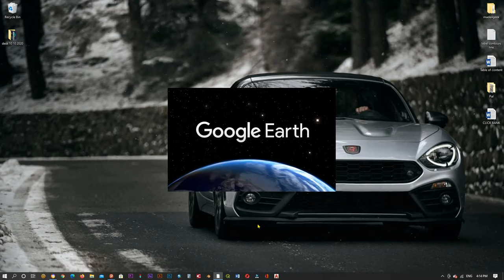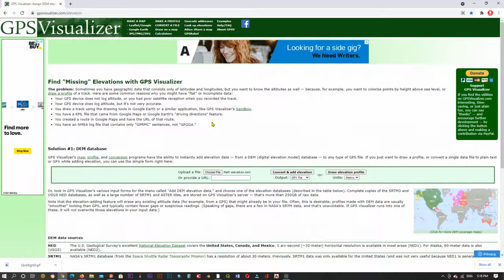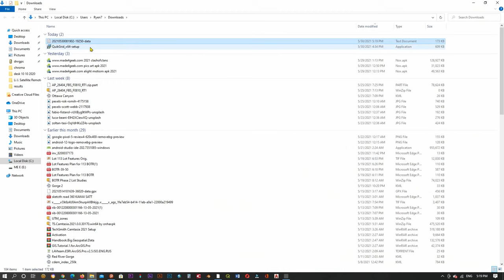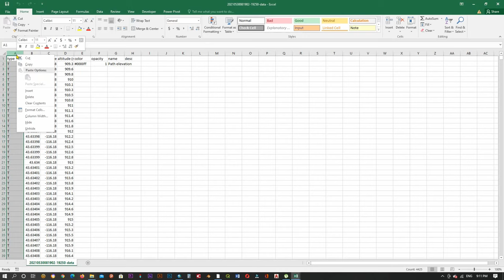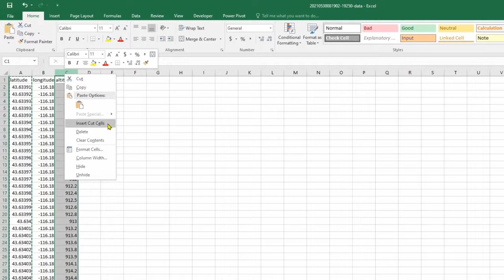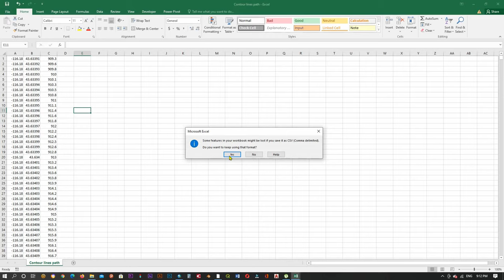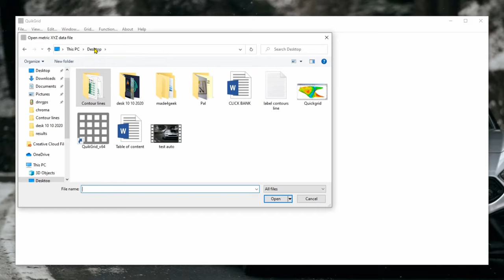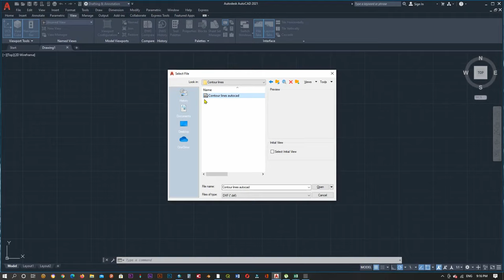How to extract contour lines from Google Earth To Autocad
link to get more information and softwares used in this tutorial